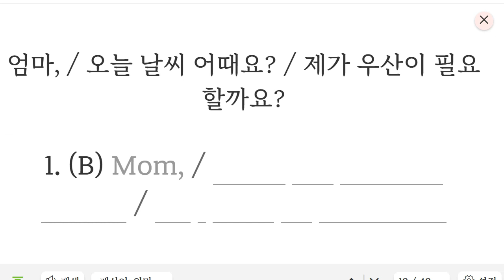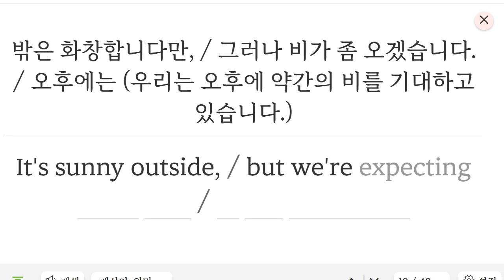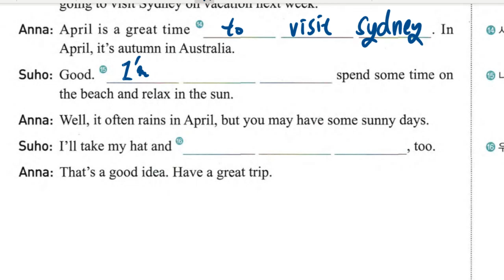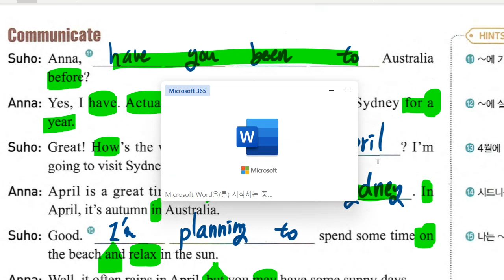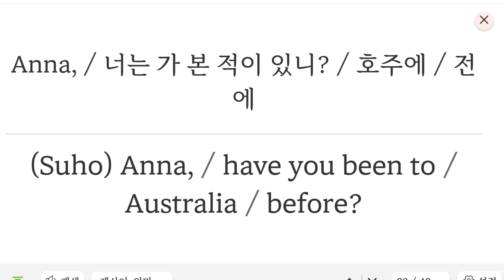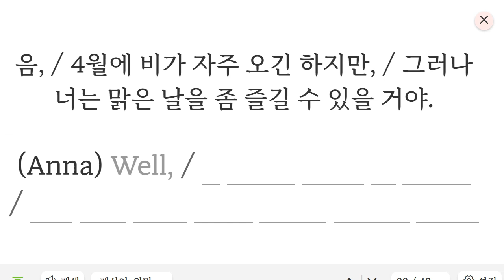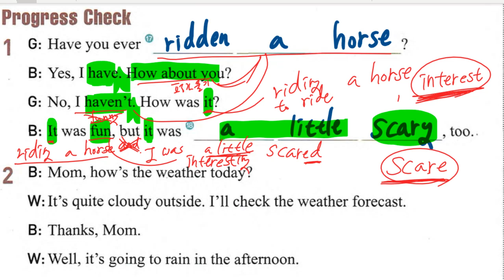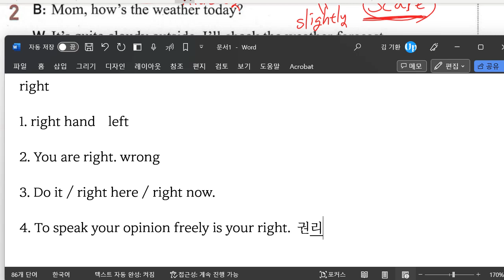중2 2023 06 05 17 09 14 650 구미중 도송중 미래엔 3과 내신대비